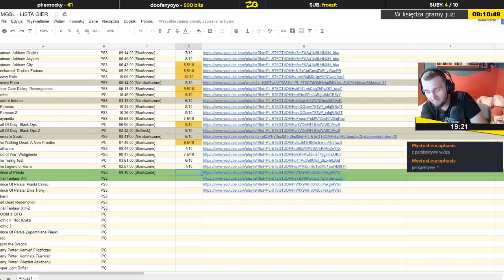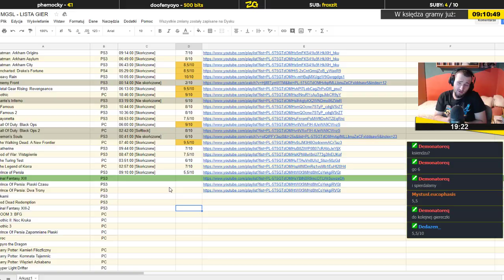Prince of Persia (2008) | Epizod 5/5